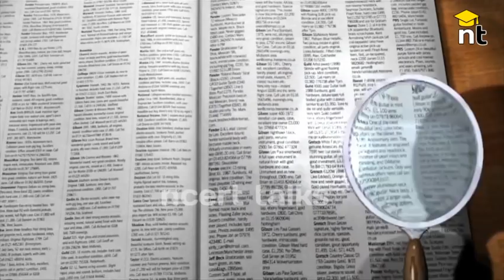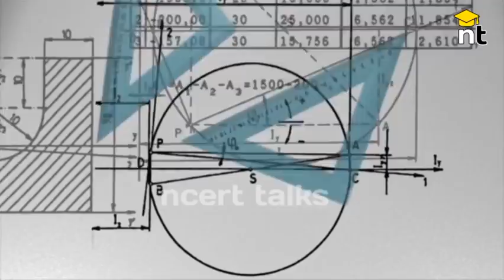+1 പരീക്ഷ റദ്ദാക്കാൻ സാധ്യത !❗|പുതിയ വാർത്ത പുറത്ത് !!|Plus One Exam Updates | ncert talks